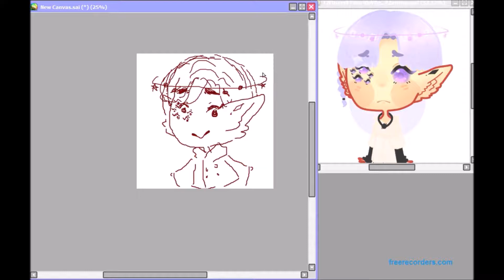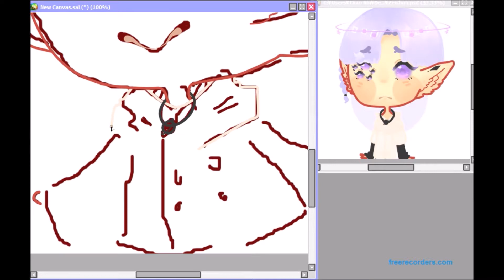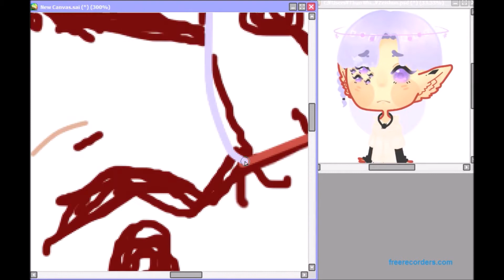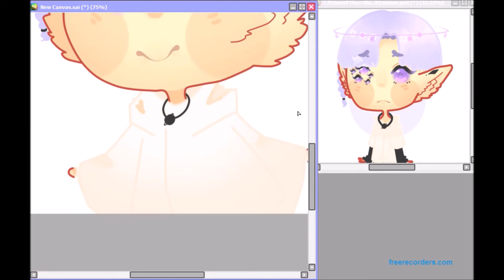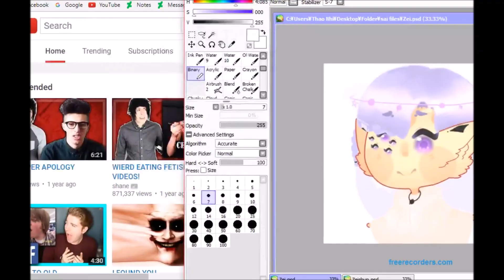Zeishun | OC | Drawing Time lapse | Mouse user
I have not improved since the last time i draw him lmao
oh and yea i also have severe depression and anxiety but that's not important